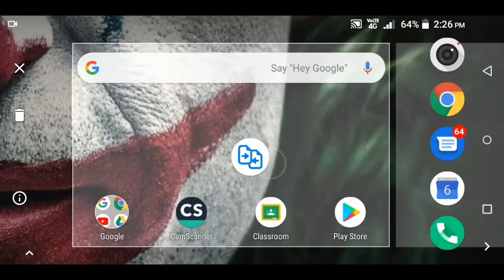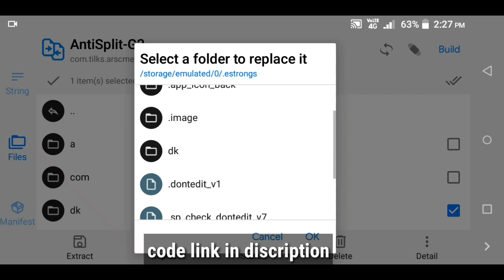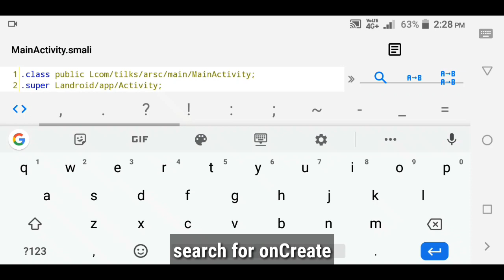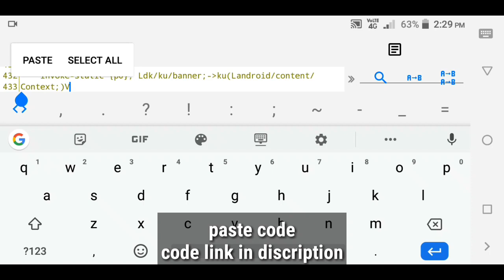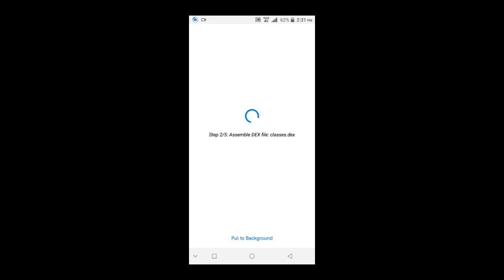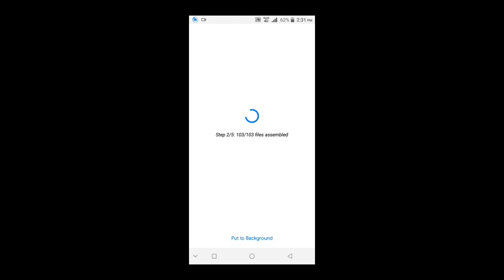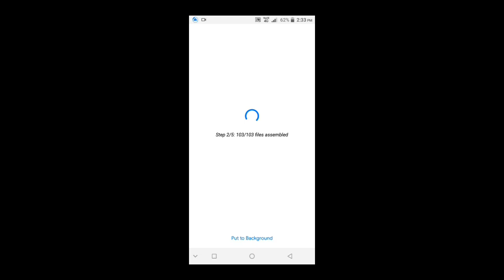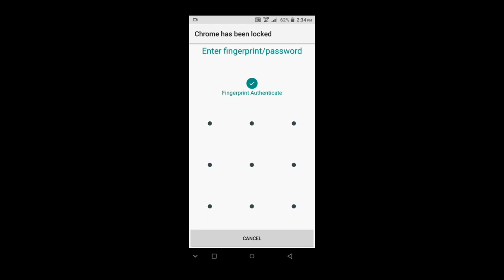How to Add popup with image and link in any app. smali. Reverse engineering.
Note:-This video is for Education Purpose only

watch the tutorial carefully

Apps used:-
•Apk Editor Pro
•Antisplit

code link:-
 in telegram